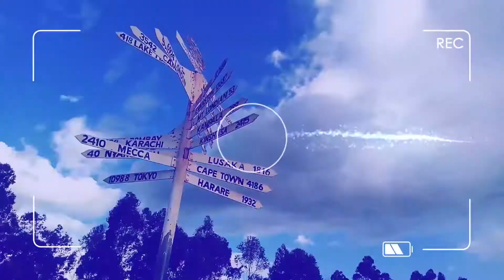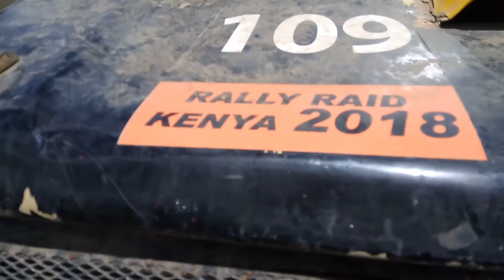Rally Raid 4 Vlog:| Kedong ranch 2018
Vlog of the just concluded rally raid 2018 held in Kedong ranch during day two.

Artist: tubebackr
Track: Solo Summer